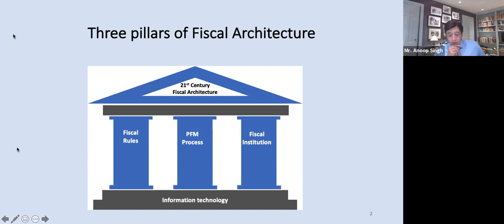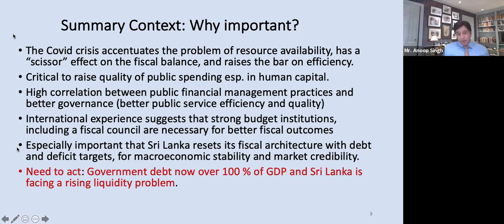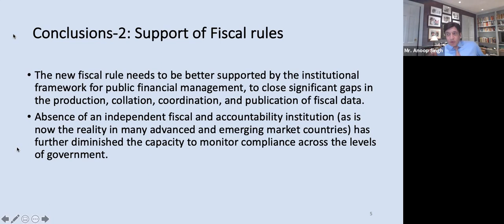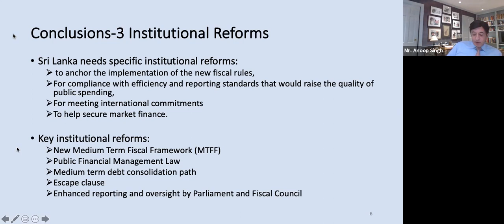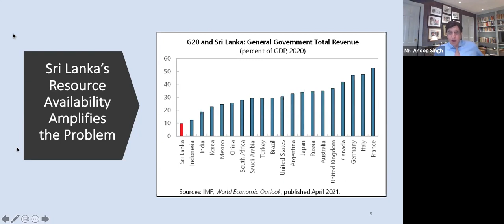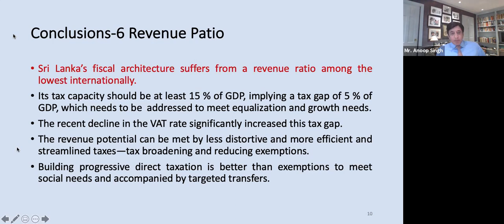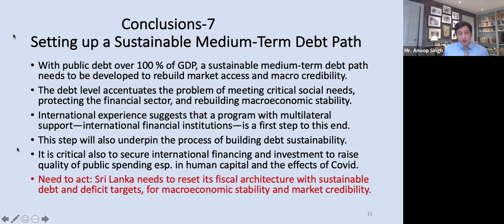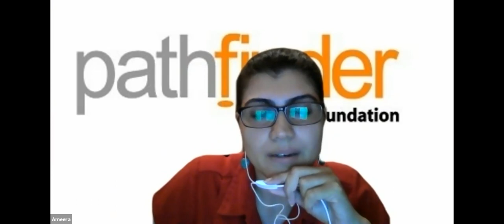Building Sri Lanka's Fiscal Architecture'